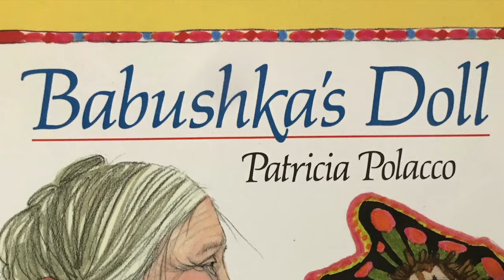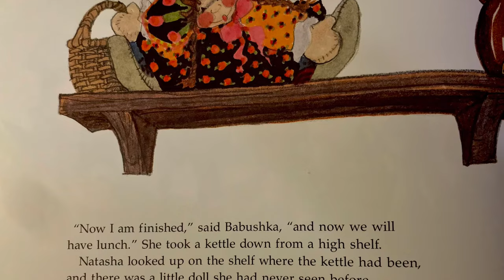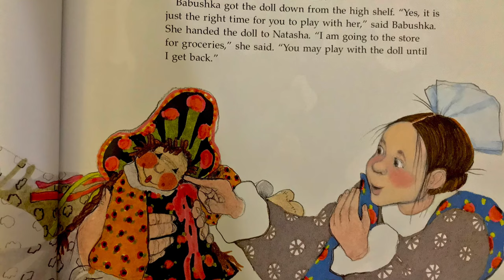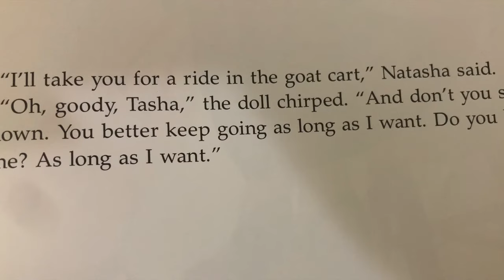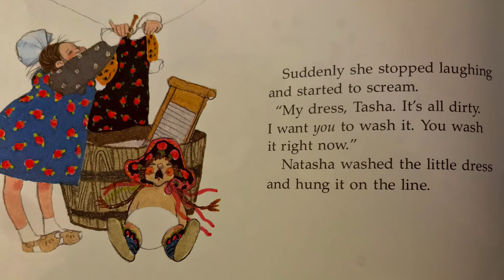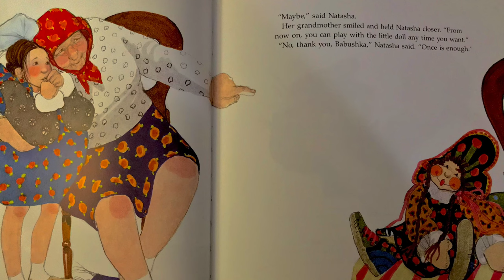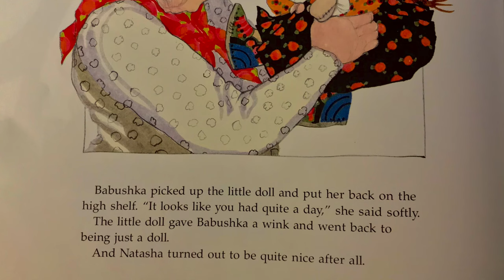Babushka’s Doll -Read Aloud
By:Patricia Polacco